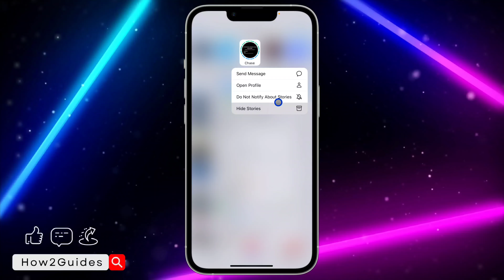How to Unmute Story on Telegram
Discover how to unmute Telegram stories with ease! In this step-by-step guide, we’ll show you the straightforward process to unmute story content on Telegram. Never miss out on updates from your contacts – watch now and stay in the loop! 🔊👀